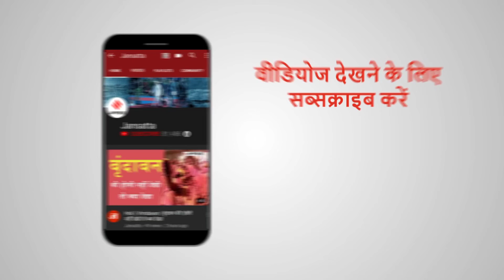दिशा, निकिता, शांतनु मुलुक और अन्‍य के बीच 26 जनवरी हिंसा के पहले हुई थी 'जूम काल': दिल्‍ली पुलिस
26th january: दिल्‍ली पुलिस के अनुसार, दिशा के मोबाइल से काफी सबूत मिले हैं लेकिन काफी डेटा डिलीट भी मिली. शांतनु और दिशा एक्सआर नाम के एनजीओ से जुड़े हैं.